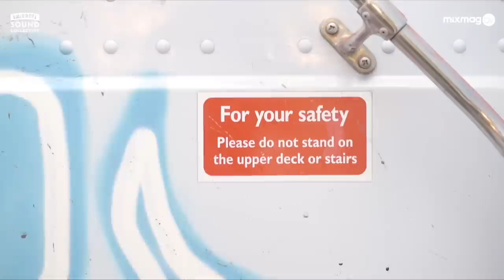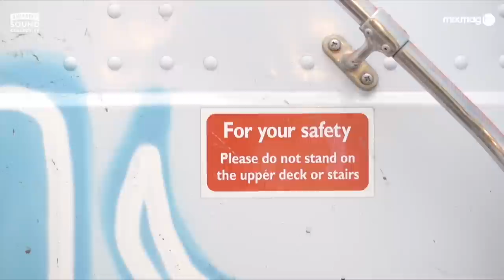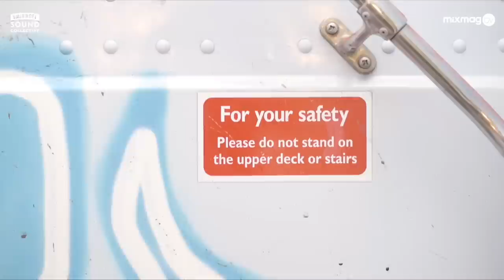JORIS VOORN in the SmirnoffHouse @ Parklife 2017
Joris Voorn throwing it down for us in fine style. Total legend.

Manchester's Parklife festival has grown into one of the leading events in the UK, locking in impressive bills year on year.

This year, Mixmag has once again teamed up with the Smirnoff Sound Collective to showcase some of our favourite acts at the SmirnoffHouse. We'll be showcasing a mix of bumping tech-house and murky bass music with Joris Voorn, My Nu Leng, Sam Divine, Barely Legal and Lauren Lo Sung.

This year the SmirnoffHouse is influenced by Burning Man's Robot Heart stage: a converted bus with corrugated iron panels and a massive Void Acoustics System.

The Smirnoff Sound Collective is about bringing fans closer to the DJs in unique and intimate settings. It is also dedicated to providing talent with a solid platform to grow.

Powered by a VOID soundsystem and complete with balcony and fully stocked cocktail bars, the arena is the perfect place to see some big name acts in an intimate environment.